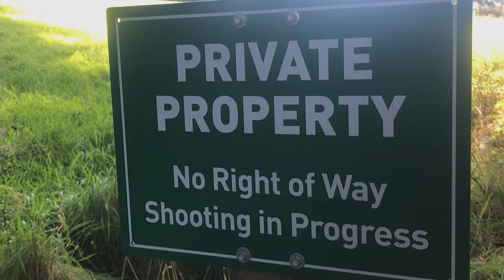Somewhere in Gordano. Story....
Frivolous work of horror.